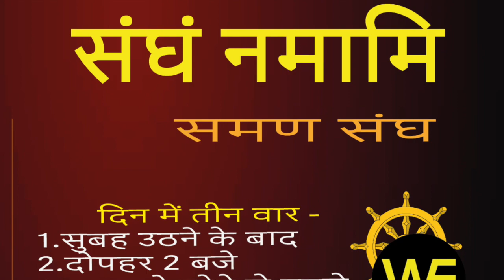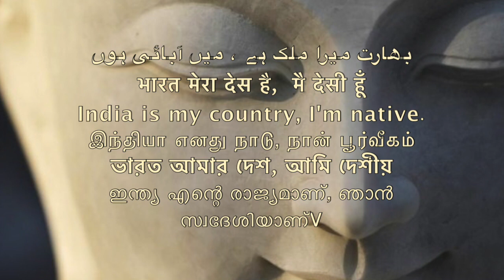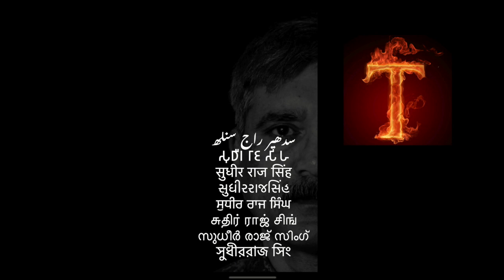जब डा अम्बेडकर ने संघ को नमामि किया - रमेश कटके /Sudhir Raj Singh/WE THE PEOPLE